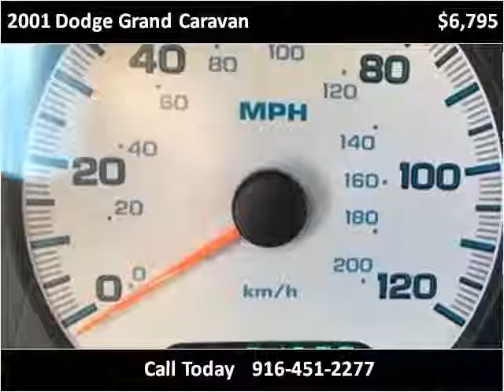2001 Dodge Grand Caravan Used Cars Sacramento CA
This 2001 Dodge Grand Caravan is available from Car Cage Motors.